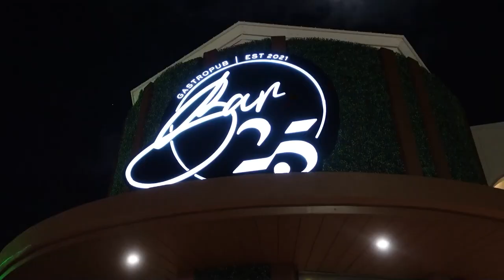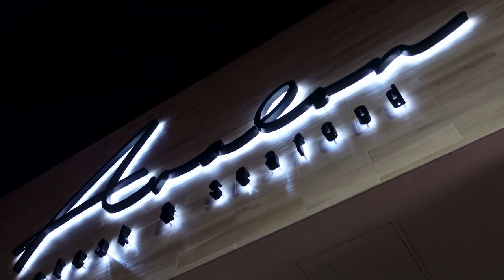Eating at the Highest Rated Restaurant in Delray Beach: See the Top Picks | Bang Energy Family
Join our large family of 7 as we rate and review some of the best restaurants in Delray Beach, Florida. We'll be visiting Bar 25, Warren, Avalon, and Lionfish, and sharing our honest opinions on the food, service, and overall experience. Whether you're a local or planning a visit, our guide will help you find the perfect spot for your next meal in Delray Beach.

We are Jack and Meg Liz Owoc - the Bang Energy Family - and we are the owners of the global company Bang Energy. Our YouTube videos are full of family-focused content to inspire you to raise healthy kids. To complement our full line of sports nutrition, immunity, and performance products for adults, we are now also developing a variety of different health and nutrition products for kids. We hope you will join us on our family vlog journey!

Thank you for clicking on our video! If you're new to my channel, I hope you enjoy watching this video!

👍 just like the video (it helps a ton!)
🔗 Share the video with anyone you think that might help :)

🎬SUGGESTED VIDEOS
Don't forget to watch 📽 Our other videos. Please check them out: